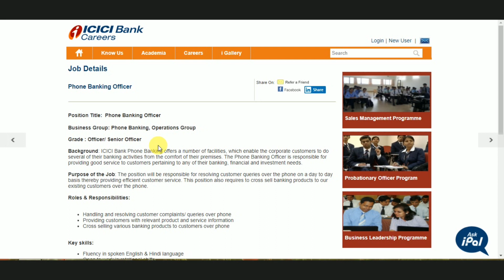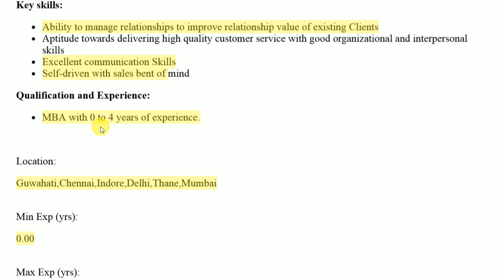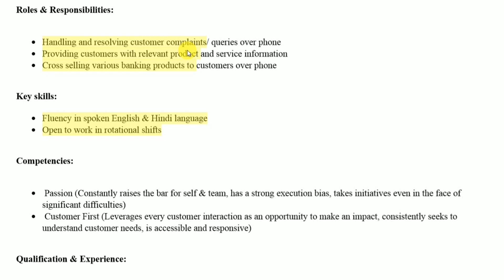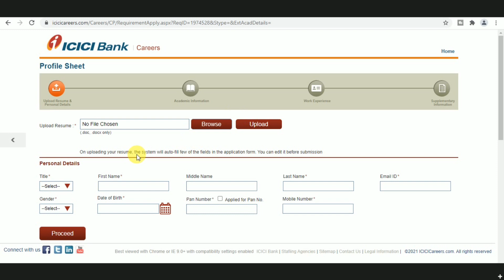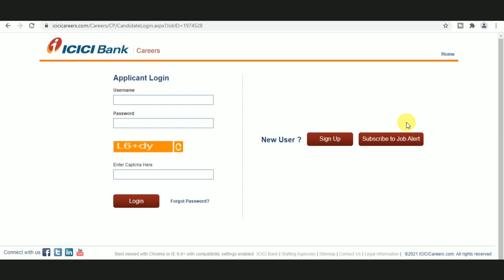ICICI Bank Recruitment 2021 || E Relationship Manager || Any Graduate || Apply Online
Important Books